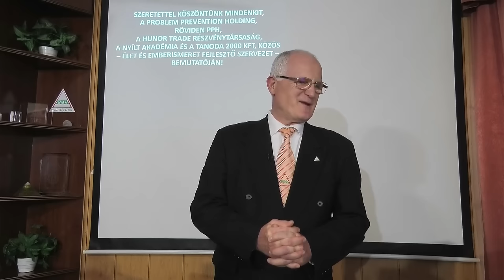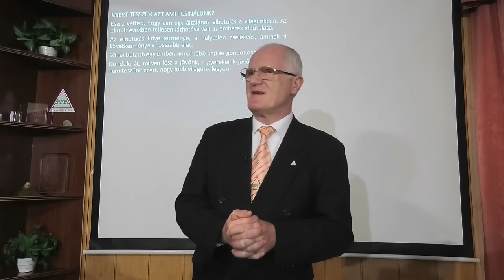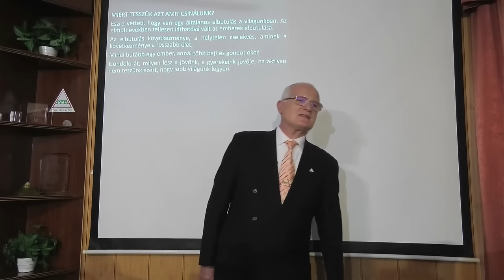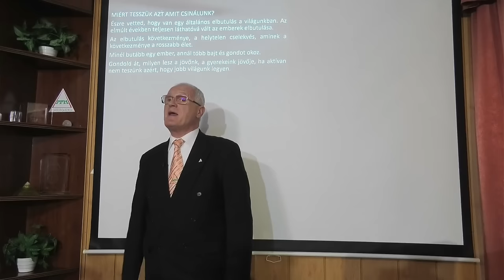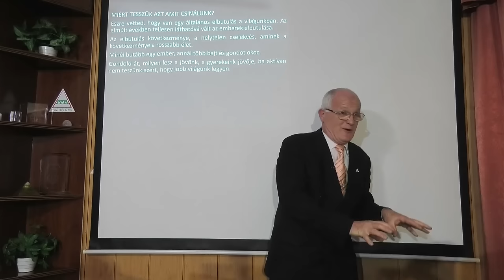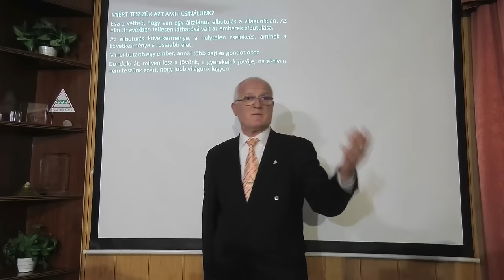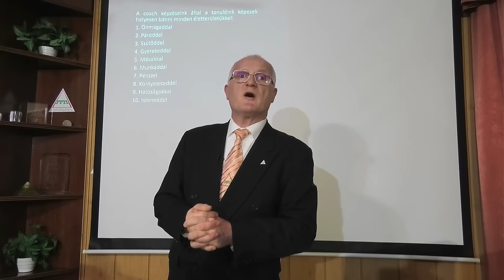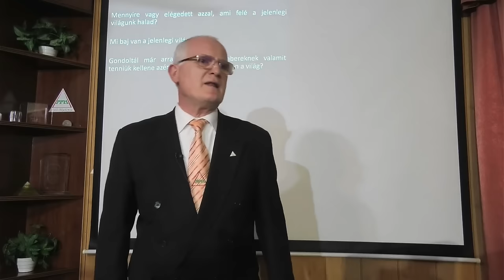2024 05 01 - TÖRTÉNELEM HAMISÍTÁSOK - Szedlacsik Miklós ember és életjobbító mester-coach előadása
TÖRTÉNELEM HAMISÍTÁSOK. Szedlacsik Miklós mester-coach ember és életjobbító ingyenes előadása. A PPH - Nyílt Akadémia ingyenes képzése. Csatlakozz a ténylegesen használható tudáshoz a weboldalunkon a következő linkre kattintva!